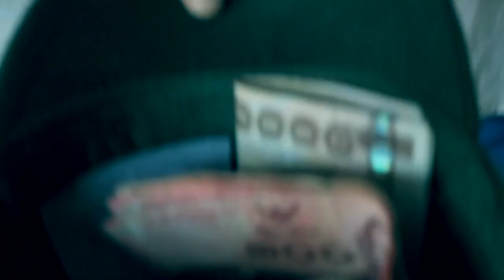Sur la route Thaï